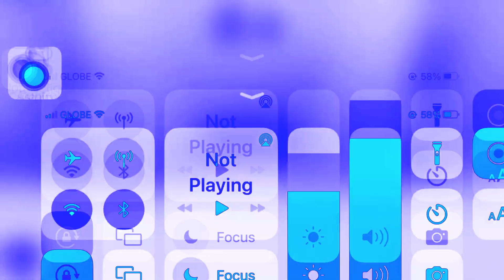Smash Hit Out of balls in Chorded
For Vegas Pro 19.0